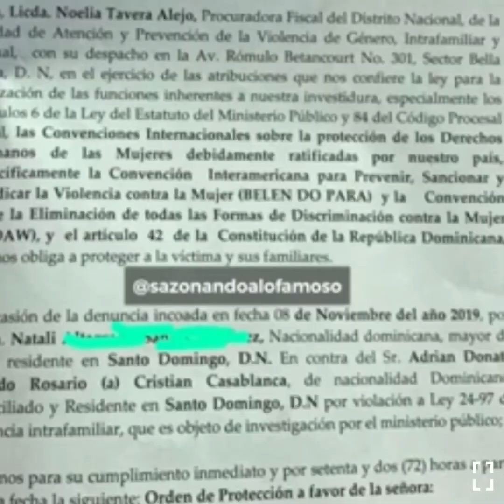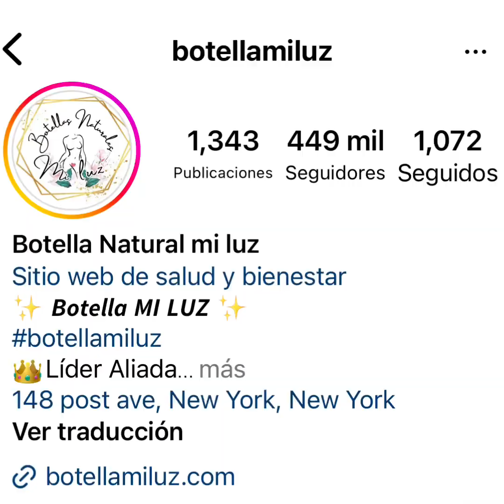CRISTIAN CASABLANCA SAZONANDO A LO FAMOSO REVELA LA VERDAD DEL IMPEDIMENTO DE SALIDA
🍿🎥Revelacion ‼️EXCLUSIVA‼️ CRISTIAN CASABLANCA .

ATENCION🚨 @embajadausaenrd @procuraduriagralrd @fiscalia_dn

‼️HANSELL LANTIGUA LA VOZ DEL PUEBLO‼️

No mas abusos‼️ no mas burlas a la justicia ‼️ todo el peso de la ley‼️

Vengo CON UN COMUNICADOR QUE SE QUITO LA FICHA Y ESTA EN EL EXPEDIENTE ATENCION VA A TEMBLAR EL PAIS ATENTOS DELEN PARA @sazonandoradioshow